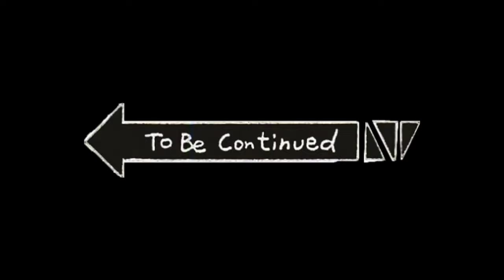How Team DBZ Plays Valorant | Tamil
Highlight from my Valorant live streams.